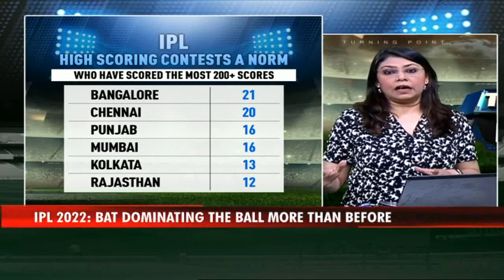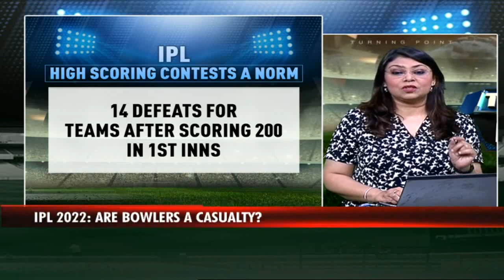IPL 2022: Chasing 200-plus Scores A New Normal | Turning Point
200-plus runs on the board by the team batting first is almost becoming a new normal in the IPL. Thrice this season, teams have scored more than 200 and twice they have been chased down. Amid carnage and dew, the bowlers are finding it tough to keep batters in check. IPL 2022 has seen greater imbalance between bat and ball.